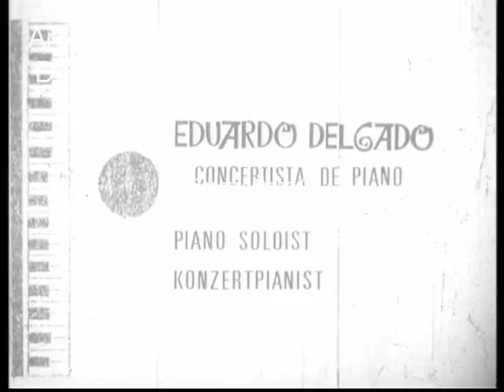DiFilm - Eduardo Delgado durante un concierto de piano 1967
Intermedio musical - Música Argentina
Eduardo Delgado, concertista de piano
Titulo de la composición: Sin identificar
Detalle: Vistas generales de Eduardo Delgado interpretando una composición solo en el piano en el salón de una residencia.
(Argentina/16mm/Blanco y negro)
Fecha: 1967
Duración: 8 minutos 10 segundos
Código del film: D-00286